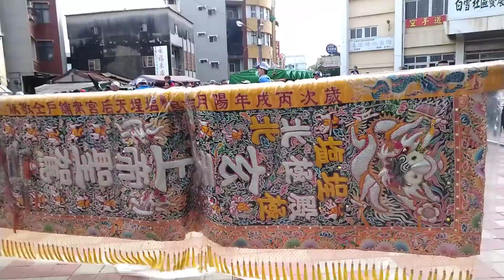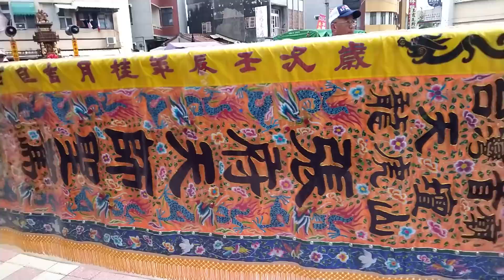11／29(日) 台南南區塩埕烏橋玉聖宮慶成禳熒祈安三朝清醮恭迎龍虎山張府天師遶境